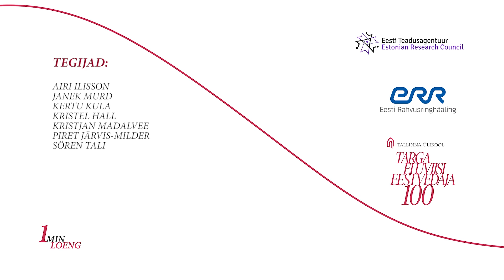1 Minuti Loeng: kas liivatera aitab hinnata tormi? (Tiit Vaasma)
Nii regionaalses kui ka globaalses mõõtmes on viimase sajandi jooksul tormide arv ja tugevus suurenenud, mille põhjuseks võib pidada kliima soojenemist ning seeläbi ka merevee soojenemist. Tallinna Ülikooli loodus- ja terviseteaduste instituudi teadur Tiit Vaasma selgitab minutiloengus, kuidas on tormide arv viimase 8000 aasta jooksul muutunud ning kust üldse saab informatsiooni nii kauges minevikus esinenud tormide kohta.